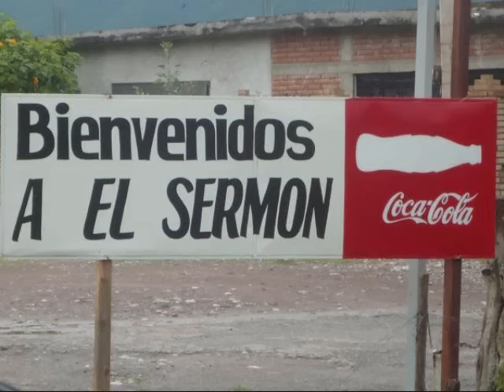Grupo Legitimo - Cuando los Frijoles Bailan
En Vivo desde el Sermon 7.27.13